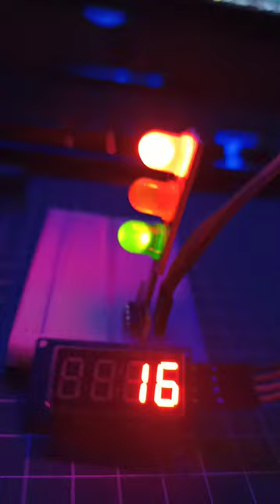traffic light with arduino